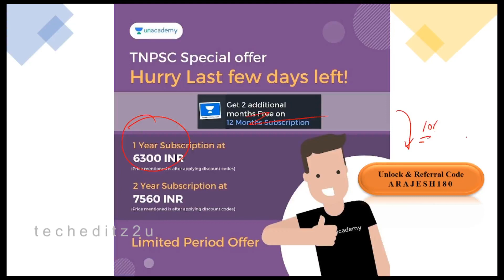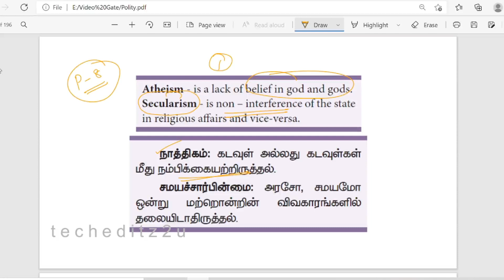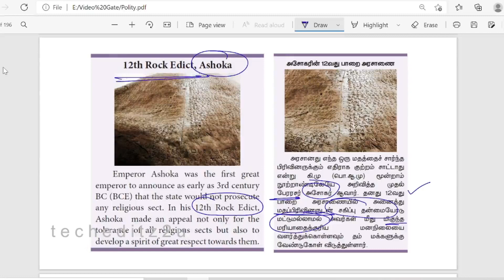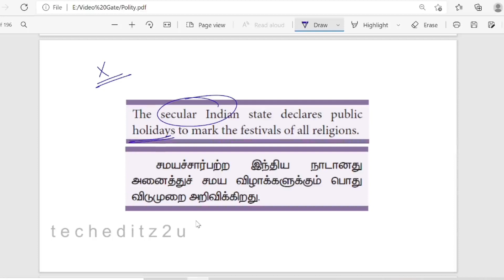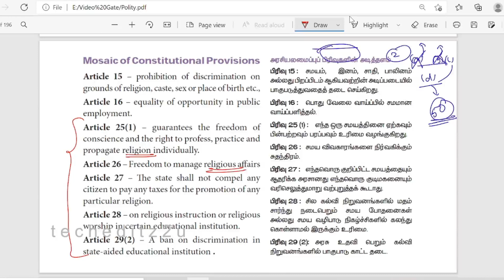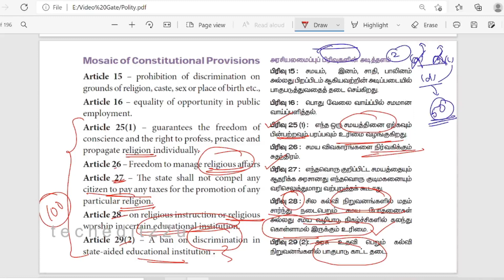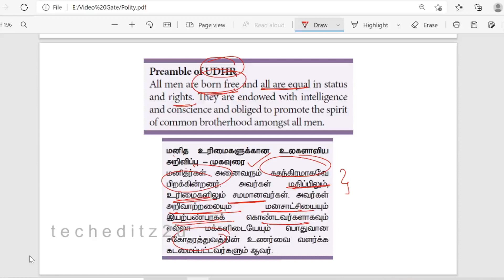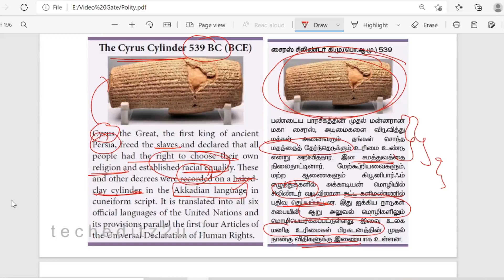Polity: Do You Know Series | Part 8 | With Funny Jokes, Tricks & Shortcuts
🟨For free tnpsc class in unacademy follow me for more class notification👇
PRICE HIKE - Unacademy Plus Subscription COMING SOON!!

VETRI: Group 1 mains crash course - Batch V ( Starts on Sep 6)

KURIKKOL: Complete Course on Group-IV & VAO 2021 - Batch IV

VIDHAI: Comprehensive Course on Group-I Prelims cum Mains -Batch XIV ( Starts on Sep 8)

ILLAKU: Complete Course on Group-II/IIA Prelims -Batch XIV ( Starts on Sep 8)